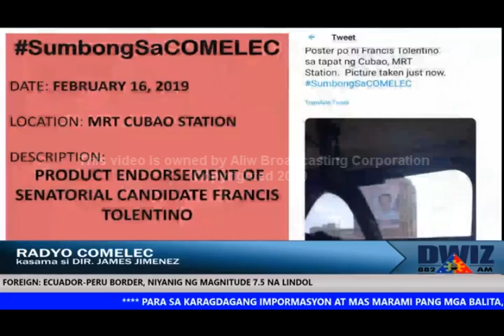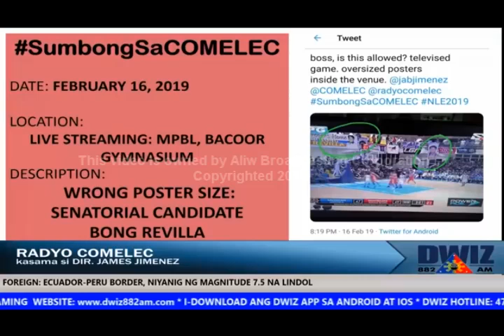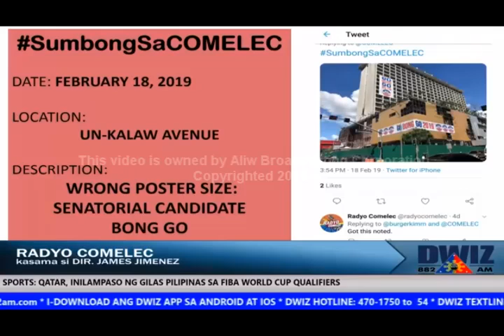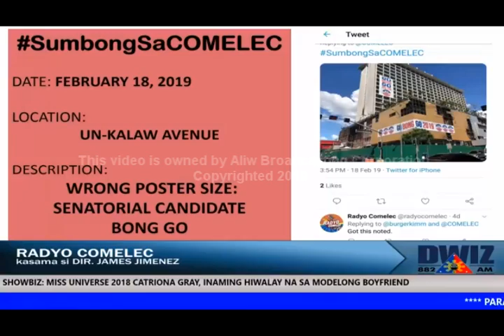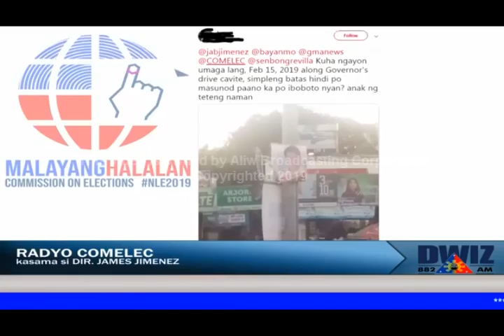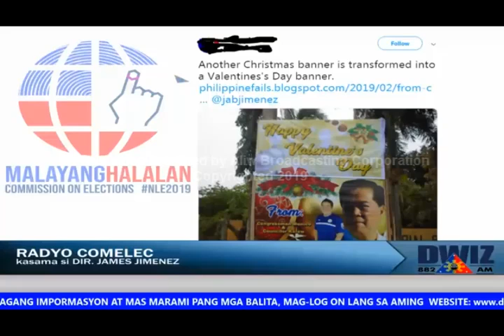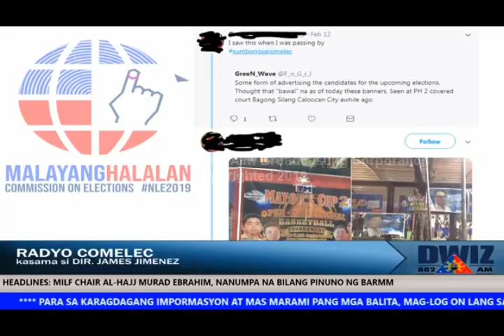FEBRUARY 23, 2019 - RADYO COMELEC